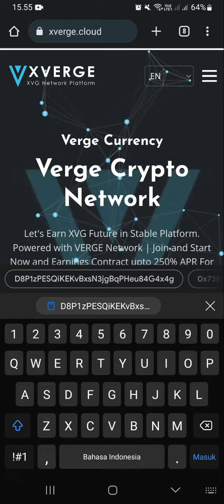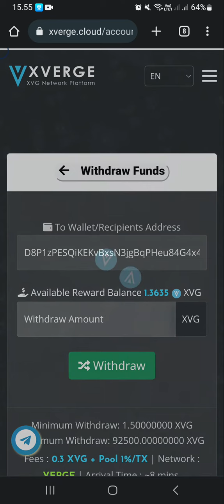xverge mining - update day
✈✈✈✈✈✈✈✈✈✈ donasi saweria ✈✈✈✈✈✈✈✈✈✈✈✈✈

snack video

✈✈✈✈✈✈✈✈✈✈ download game ✈✈✈✈✈✈✈✈✈✈✈✈✈